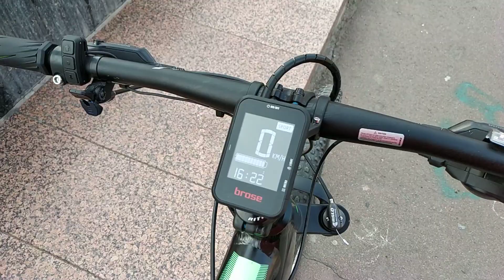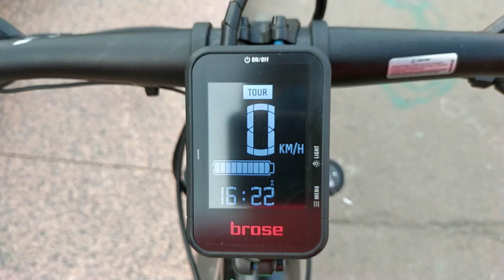Электровелосипед 4Ever Ennyx 3 2018 29" E-Bike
Forever с мотором Brose 250 и батареей 500.